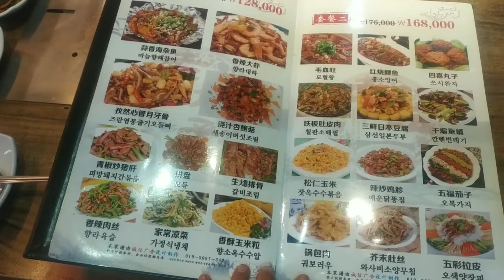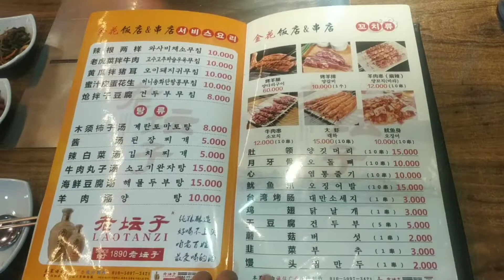1020 안산 금화반점 장족찜 feat.메뉴